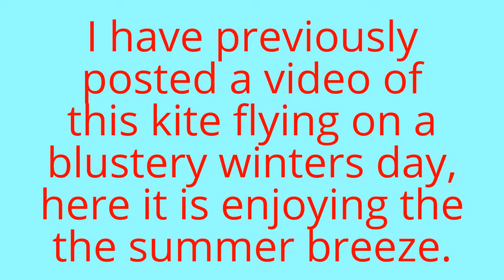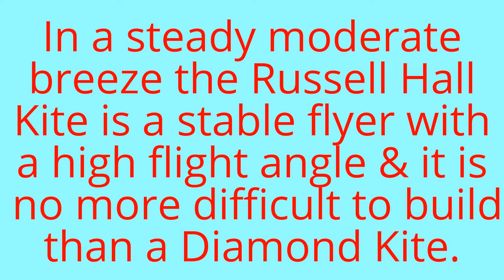Russell Hall Kite - Homemade Bin / trash Bag Kite on a summer breeze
This is the second video of my Russell Hall Kite, Filmed on a very hot June summers day, when the first video was filmed it was a cold blustery winters day, here is a link to the first video -
 The first video has photos of the building of this kite, which is no more complicated than an Eddy Diamond Kite, so if you fancy something different in the sky then this design kite could be for you.
 Incidently the Airbus A380 is only a small dot on the video but i did get a much better look at before it went into the cloud, so i grabbed my camera and got the film of my twin concave, twin pennant kite with a twin deck aircraft !